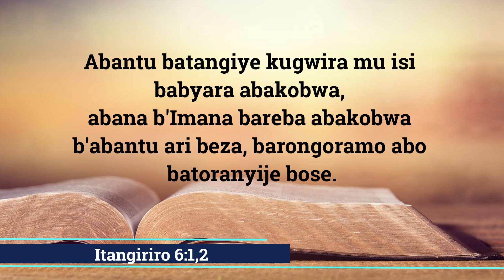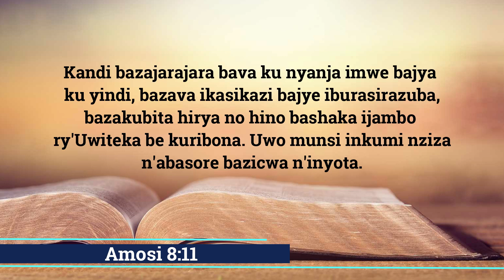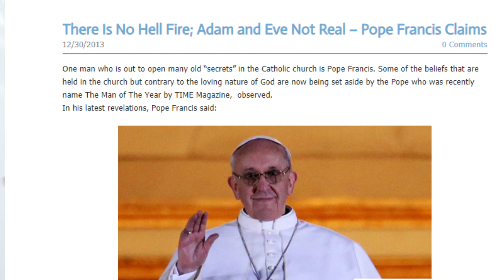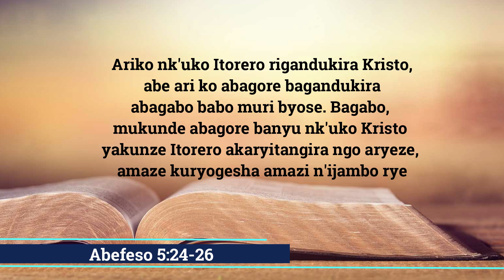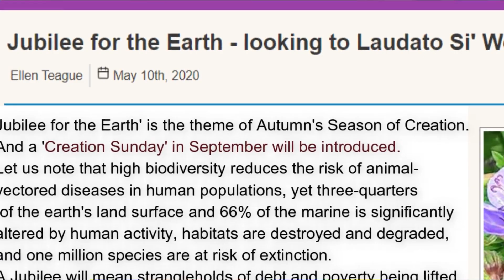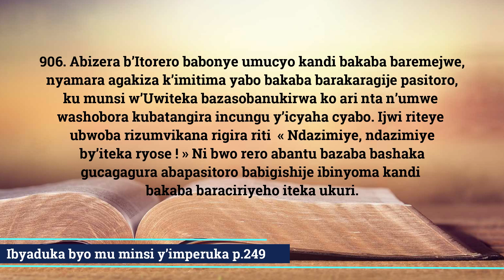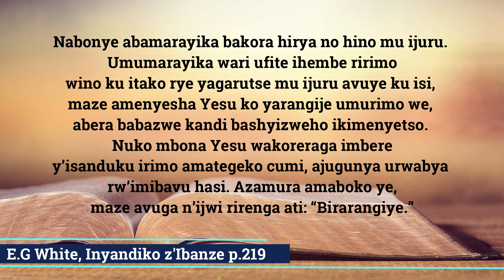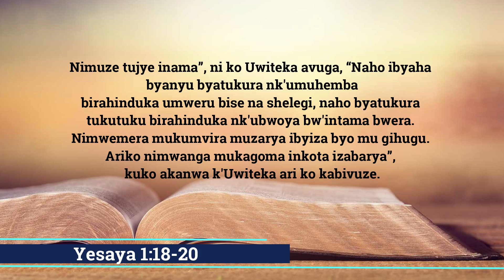AMAZI AGIYE KURENGA INKOMBE By Philippe MAZIMPAKA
Ibyaha bikomeye bikomeje gukorerwa mu isi.
Ubusambanyi, ubutinganyi, n'ibindi byinshi cyane birahamya ko amazi agiye kurenga inkombe.
Mbese narenga inkombe uzaba uri mu ruhe ruhande?